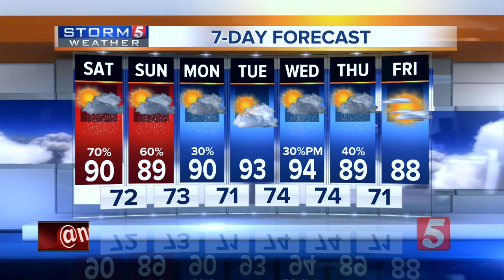NewsChannel 5 Latest Headlines | July 6, 9am